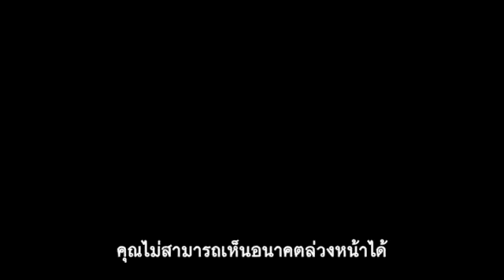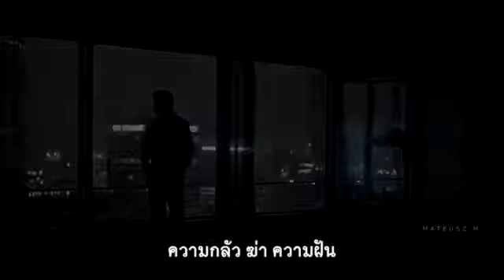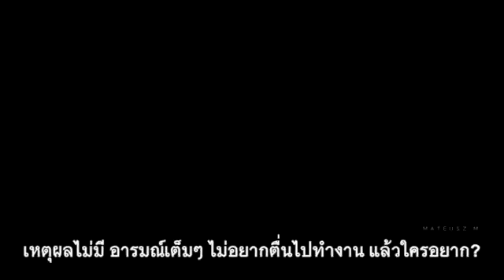Unbroken แปลไทย